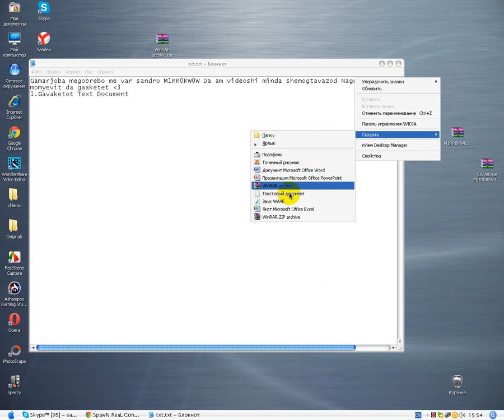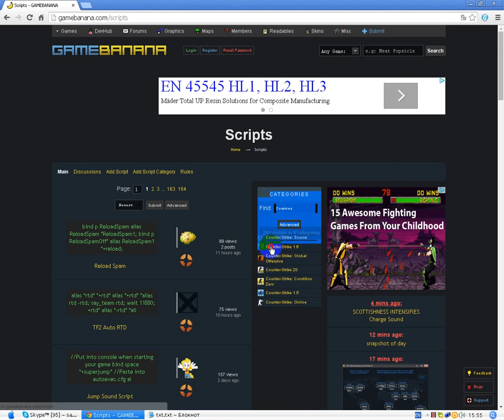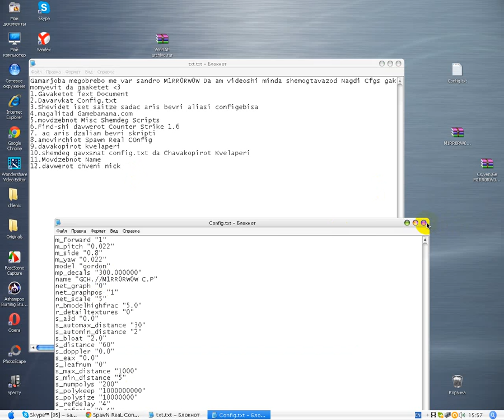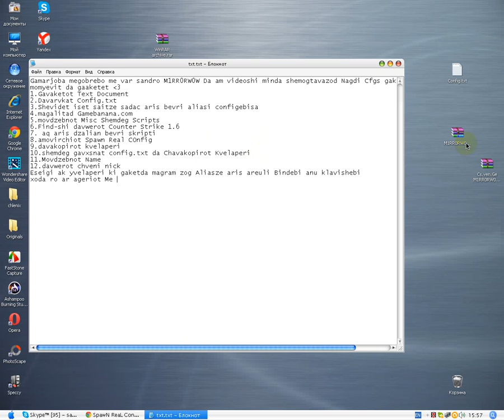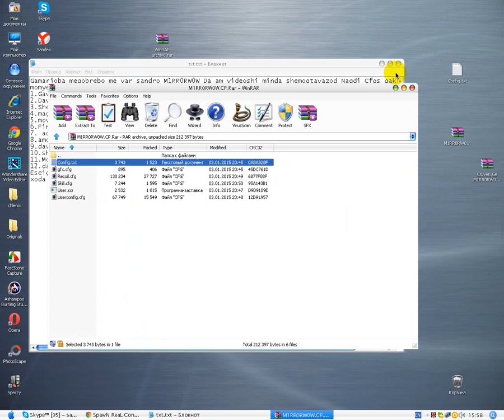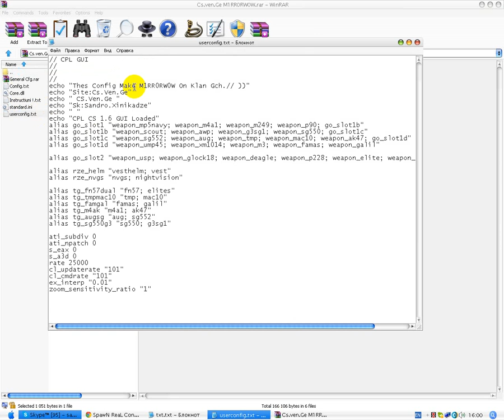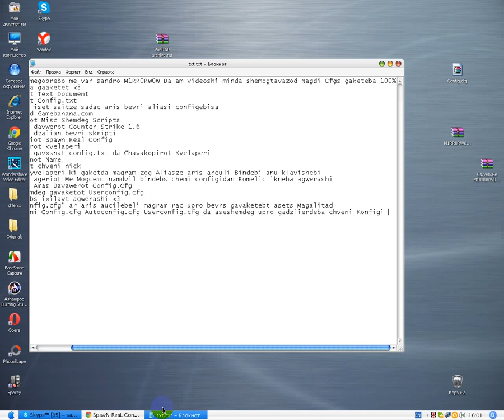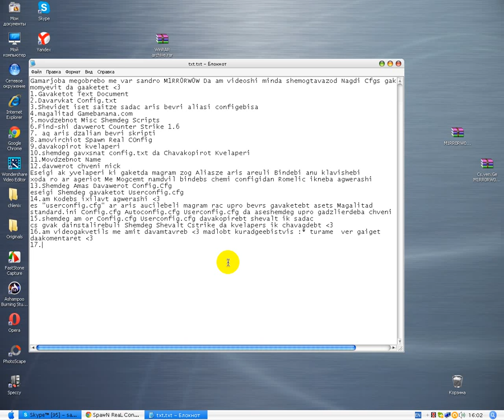კონფიგის გაკეთება cs 1.6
1.აი ნამდვილი ბინდები:
unbindall
bind "TAB" "+showscores"
bind "ENTER" "+attack"
bind "ESCAPE" "cancelselect"
bind "SPACE" "+jump"
bind "'" "+moveup"
bind "," "buyammo1"
bind "." "buyammo2"
bind "/" "+movedown"
bind "0" "slot10"
bind "1" "slot1"
bind "2" "slot2"
bind "3" "slot3"
bind "4" "slot4"
bind "5" "slot5"
bind "6" "slot6"
bind "7" "slot7"
bind "8" "slot8"
bind "9" "slot9"
bind ";" "+mlook"
bind "[" "invprev"
bind "]" "invnext"
bind "`" "toggleconsole"
bind "a" "+moveleft"
bind "b" "buy"
bind "c" "radio3"
bind "d" "+moveright"
bind "e" "+use"
bind "f" "impulse 100"
bind "g" "drop"
bind "h" "+commandmenu"
bind "j" "cheer"
bind "k" "+voicerecord"
bind "l" "showbriefing"
bind "m" "chooseteam"
bind "n" "nightvision"
bind "o" "buyequip"
bind "q" "lastinv"
bind "r" "+reload"
bind "s" "+back"
bind "t" "impulse 201"
bind "u" "messagemode2"
bind "w" "+forward"
bind "x" "radio2"
bind "y" "messagemode"
bind "z" "radio1"
bind "~" "toggleconsole"
bind "UPARROW" "+forward"
bind "DOWNARROW" "+back"
bind "LEFTARROW" "+left"
bind "RIGHTARROW" "+right"
bind "ALT" "+strafe"
bind "CTRL" "+duck"
bind "SHIFT" "+speed"
bind "F1" "autobuy"
bind "F2" "rebuy"
bind "F5" "snapshot"
bind "F10" "cheat"
bind "F11" "cheat"
bind "F12" "cheat"
bind "INS" "cheat"
bind "DEL" "cheat"
bind "PGDN" "+lookdown"
bind "PGUP" "+lookup"
bind "HOME" "cheat"
bind "END" "cheat"
bind "MWHEELDOWN" "+duck"
bind "MWHEELUP" "invprev"
bind "MOUSE1" "+attack"
bind "MOUSE2" "+attack2"

წარმატებები